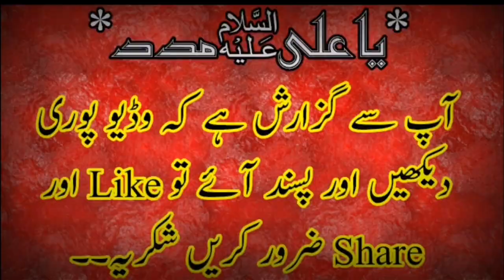Great Qaseeda "DiL Shabeer Da Ghar Lgda Ay'' By Zakir Ghulam ALi Bhatti 2019 |FAROGH E AZADARI